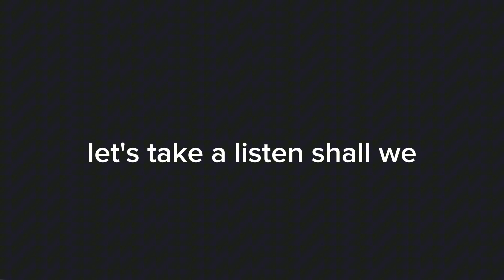Stagecoach's sentient Bus stops..